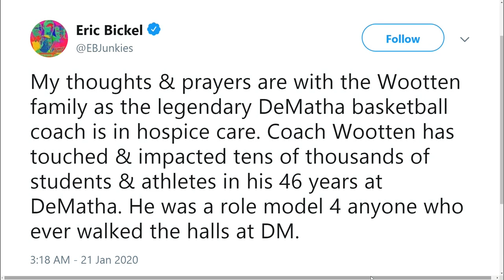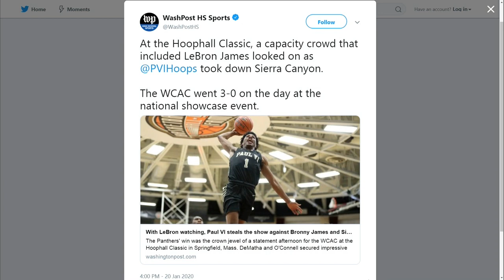Legendary DeMatha coach Morgan Wootten in hospice care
The 88-year-old hoops legend is in hospice care, DeMatha announces. The Junkies send prayers out to Morgan Wootten and his family, reflect on their personal history.